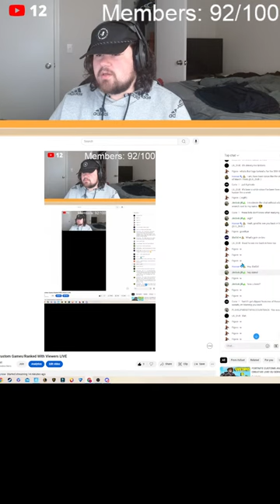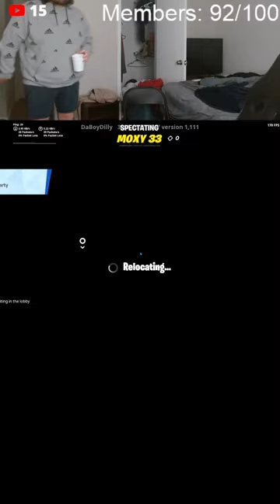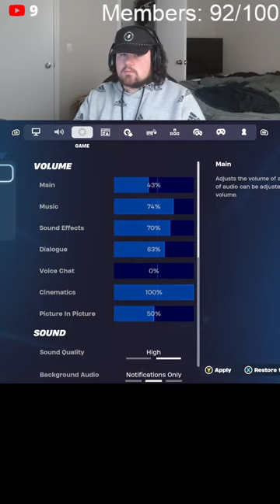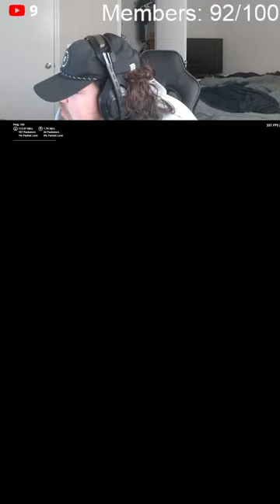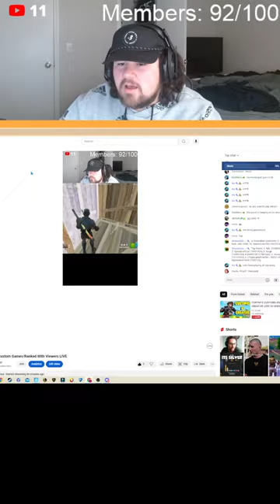Fortnite Custom Games/Ranked With Viewers LIVE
!redeem pipe
!redeem sui
!redeem Peacock
!redeem haha
!redeem buttadawg
!redeem roblox
!redeem gibberish
!redeem Nope
!redeem Wolf
!redeem Run
!redeem BingBong
!redeem No
!redeem WOW
!redeem huhu
!redeem herewego
!redeem SusFast
!redeem run
!redeem bingbong
!redeem OpenNaNoor
!redeem Kachow
They all cost 500 dollas

I appreciate everyone who subs and I'm really enjoying the channel growth!!
Feedback is very wanted and needed! Let me know what you think about the stream!!

I double upload daily, and stream at 2 o'clock central time every single day if you can make it. I also stream at night if I have time.

Have a blessed one guys, Peace!